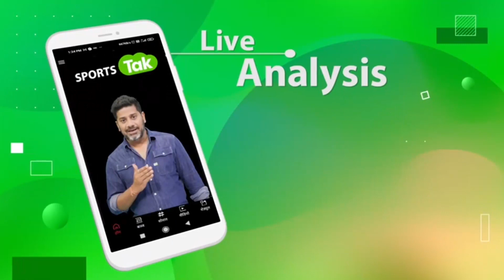IND vs SL 3rd T20 के लिए Rajkot पहुंची दोनों टीमें, Airport पर Fans की भीड़, देखिए Exclusive Video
Win first prize, SUV Car.